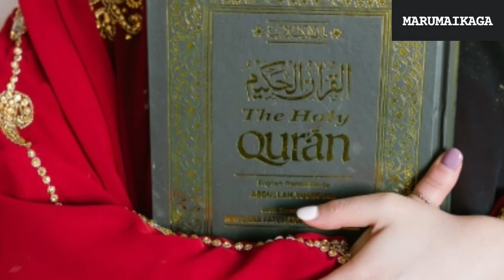ரமலான் மாதத்திற்கு தயார் ஆகுங்கள்!. Get Ready For the Month of Ramadan!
ரமதான் மாதத்திற்கு தயார் ஆகுங்கள்! இன்ஷா அல்லாஹ் நன்மைகள் அதிகமாக சேமித்து, உங்கள் பாவங்களுக்கு அதிகமான மன்னிப்பும் கேட்க தயார் ஆகுங்கள்!

ரமலான் மாதத்தின் சிறப்பு/Sunnahs of Ramalan/ Ramalan/ Fasting in ramalan/ Fasting in islam/ nonbu sirapugal/ nonbu maadham/ நோன்பு/ zakath/ laylathulqadr/ Month of Fasting in tamil / Ramadan in Tamil / Ramalan videos in tamil / Fasting hadees in tamil / Ramadan hadees in tamil/ rayyan / fastinginislam